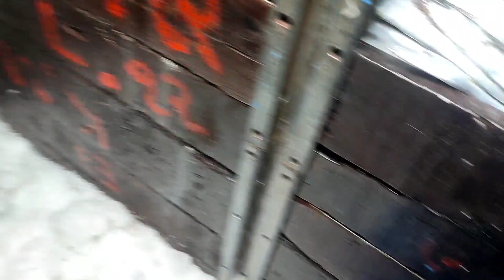15 દિવસ ની ફિશિંગ/15 divas ni fishing/🥵😲☠️⛵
video kevo lagyo mitro coment ma kejo

thanks you  મિત્રો

love you may YouTube family🥰😍